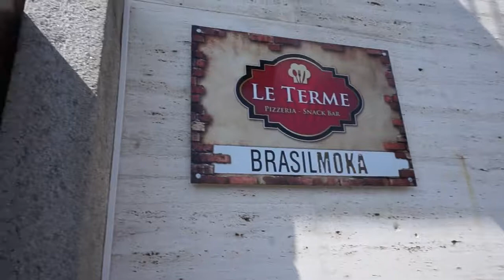Theatrino 2017 - WE WENT TO SWITZERLAND! ♡ | ThatSuthersKid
WEEK'S 8, 9 AND 10! So I had to put these three week together as we visited some pretty cool cities during this period so naturally I filmed a lot. I didn't want to make half hour weekly vlogs so instead decided to put my work side of things mostly in to one vlog then make seperate city vlogs. I hope you guys don't mind!

In this vlog we say goodbye to Ben and start work as a three person tour group which i'll say now was SUPER TOUGH! We did a spontaneous tryip over to Switzerland, went to Milan (there's a video dedicated to Milan already on my channel), Agostino joined us again, hired a boat and sailed around Lake Garda!

ENJOY HONIES.